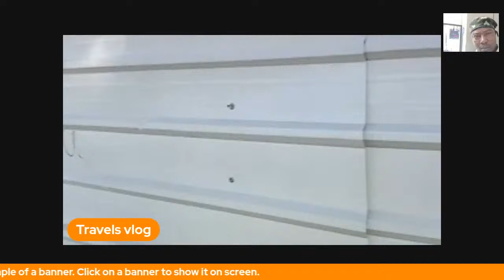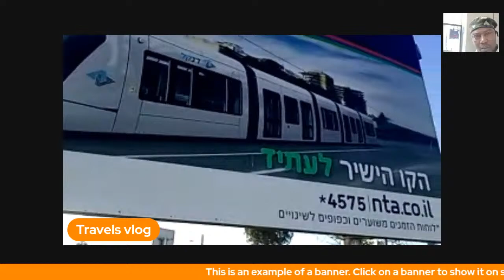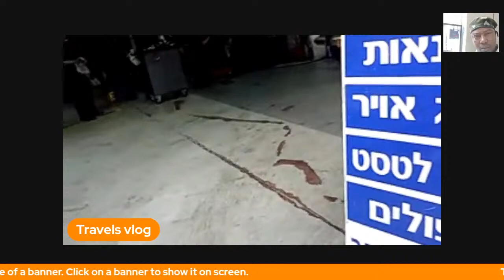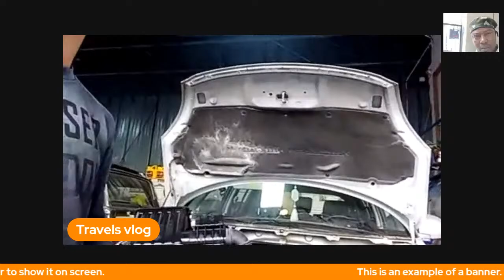STREET OF TELA AVIV ISRAEL UNDER CONSTRUCTION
STREET OF TELA AVIV UNDERCONSTRUTION